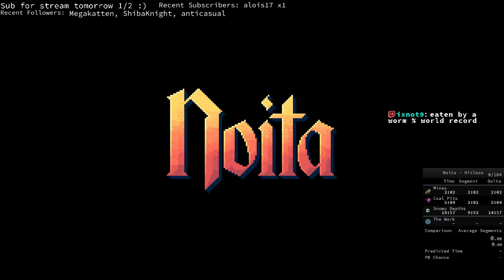Worm% in 48 seconds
Worm%
Time is taken from the in game timer upon death by the tree worm